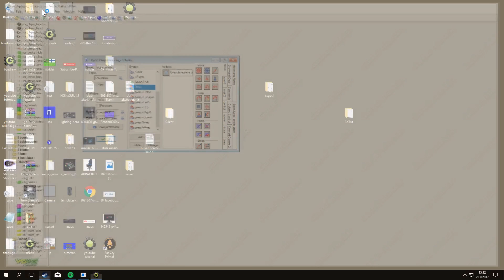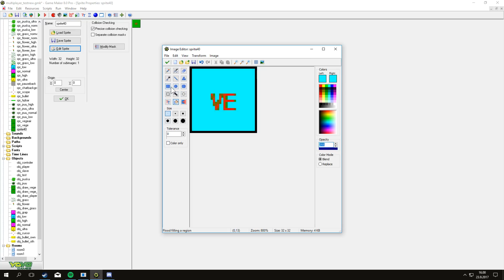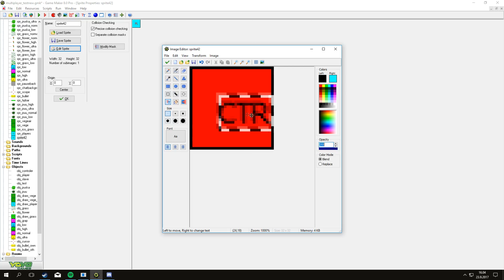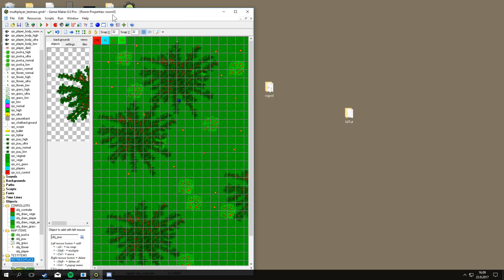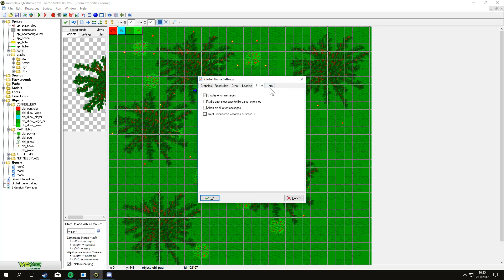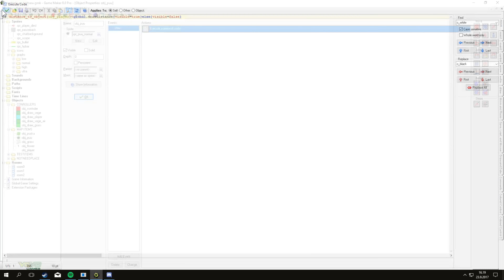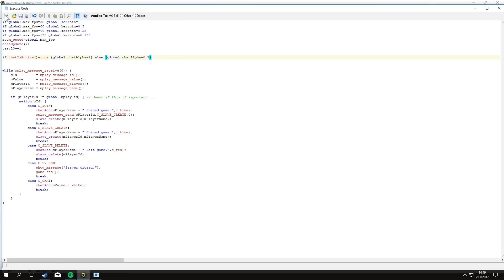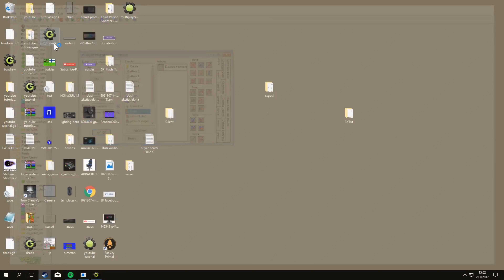[Only lefthand game challenge]: GM8 multiplayer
hi! if you thing why i make only left hand challenge video. i cutted my littlefinger on table saw and i cannot use my right hand if you want see image goto my instagram i posted selfie where you can see my hand xD but i try make videos THX for support!

//emojis in my videos

📌Other